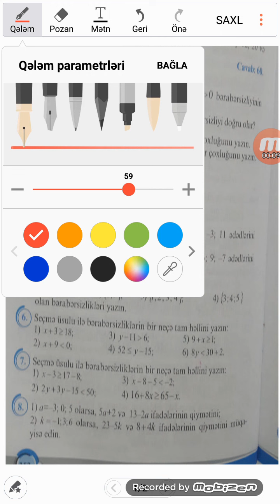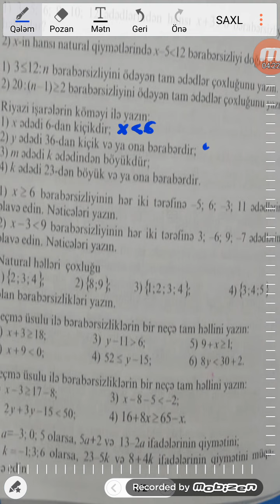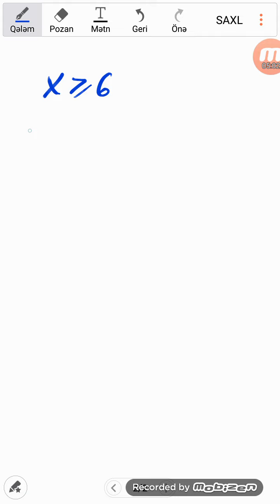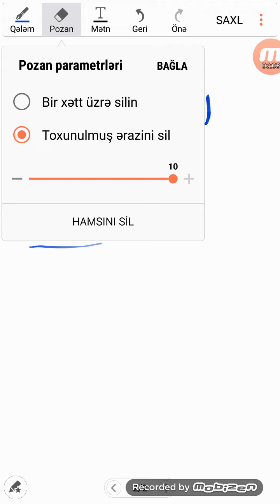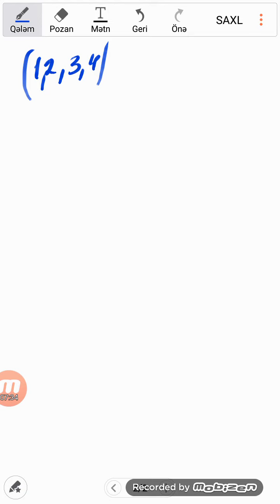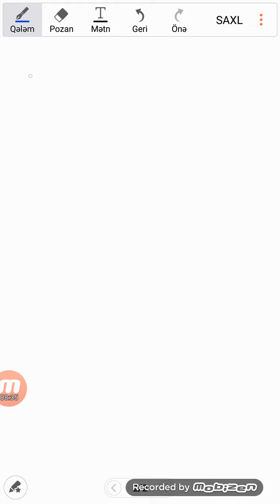seh 152.Namazov 6 sinif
Berabersizlik